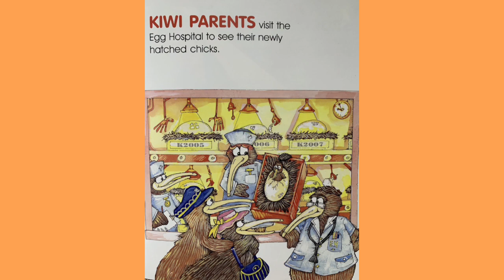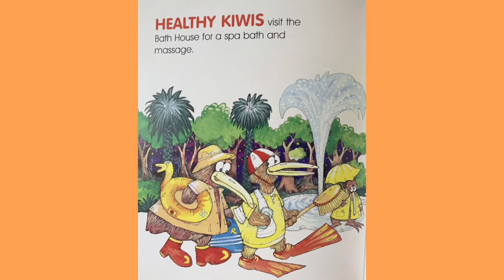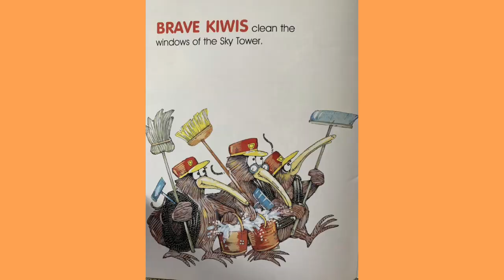Where Kiwis Go At Night? By Michael Salmon | Bedtime Story | Children’s Books | READ ALOUD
Where do kiwis go at night?
Listen to this story  by Michael Salmon to find out!

Check out  and buy more titles from Michael Salmon.